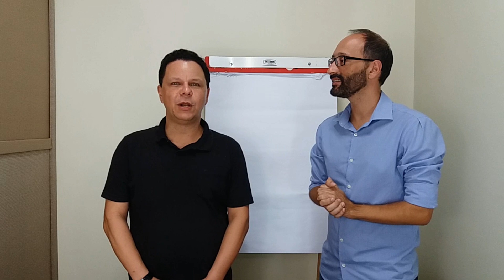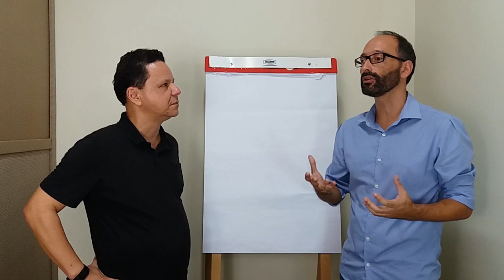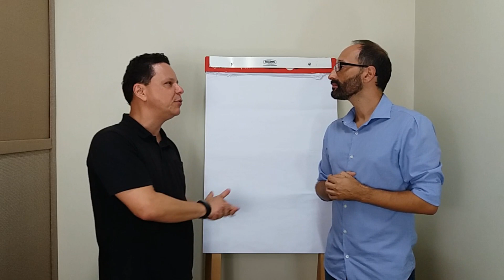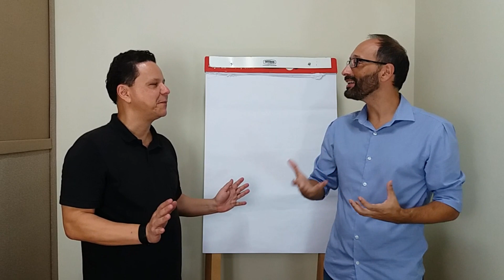MBR - Aumentando a capacidade da ETE, sem aumentar a área - Parte 1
Hoje eu, João Rosa, vou dar continuidade a série explicando as várias formas de tratamento de esgoto e seus resultados. Para iniciarmos nos tratamentos específicos, vamos falar sobre o MBR (Membrane Bioreactor ou Biorreator com Membranas) e, para isso, eu trouxe um convidado especial, um especialista no assunto de uma empresa japonesa: é o Marcelo Bueno, Gerente regional de membranas da Toray.
Nós vamos ter alguns vídeos de bate-papo, explicando cada detalhe deste tratamento tão eficiente, mas que poucas industrias usam.

Se você tiver alguma dúvida sobre este tema ou queira sugerir algum outro, escreva nos comentários abaixo. Teremos o maior prazer em te ajudar!